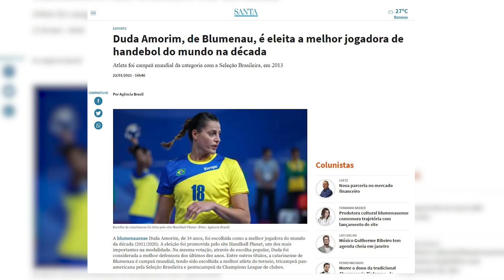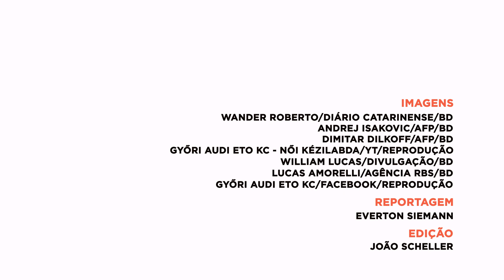Duda Amorim, de Blumenau, é eleita melhor jogadora de handebol do mundo na década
Aos 34 anos, a jogadora natural de Blumenau fala do prêmio, da vitoriosa carreira, da grave lesão no joelho esquerdo que a afastou das quadras e dos preparativos para a aposentadoria.